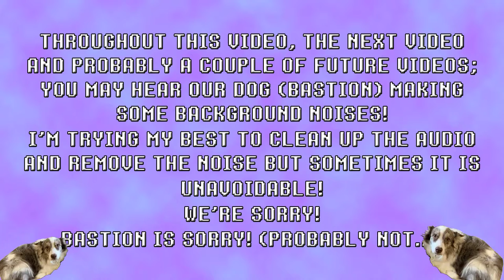Replacing Batteries in 2021 | ♥Curly&Cream♥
Imagine Replacing Batteries in 2021 ???